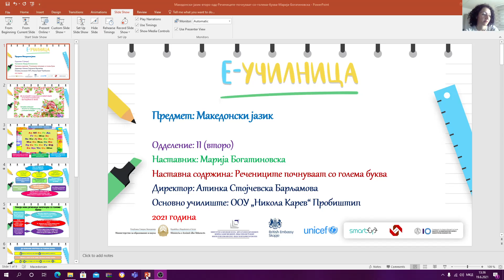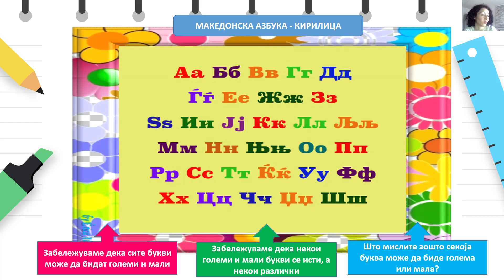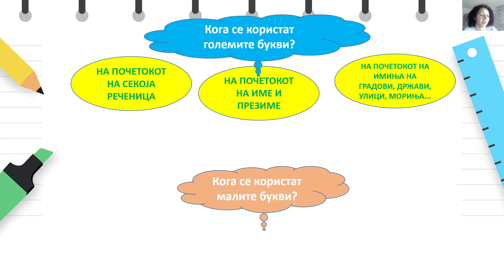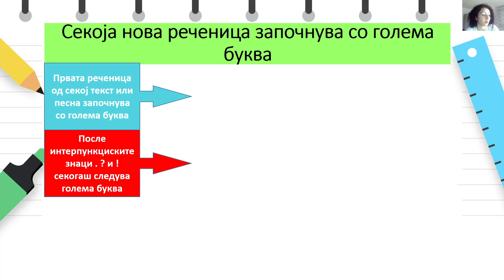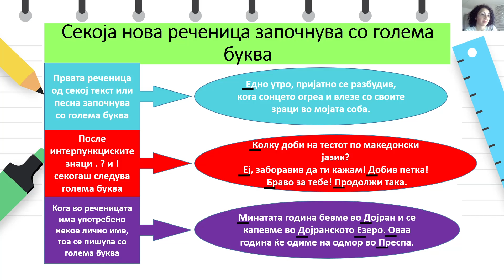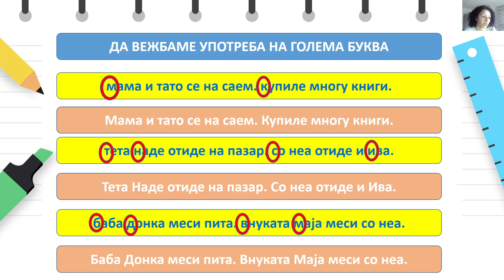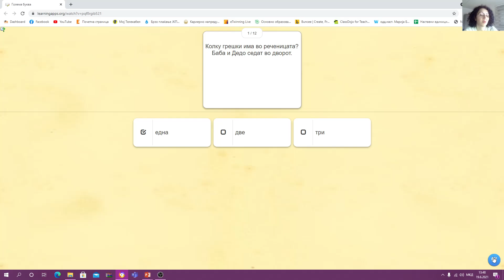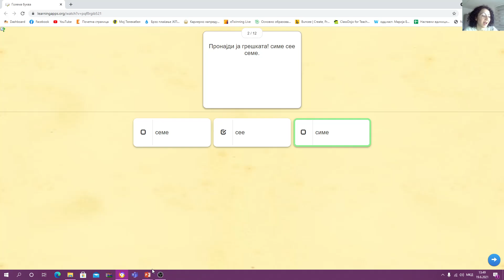Македонски јазик второ одд Голема буква Марија Богатиновска